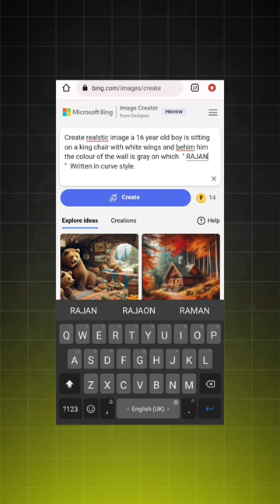How To Create 3D Ai Wings Name art Image Trending Wings Name Video Editing Bing Image Creator